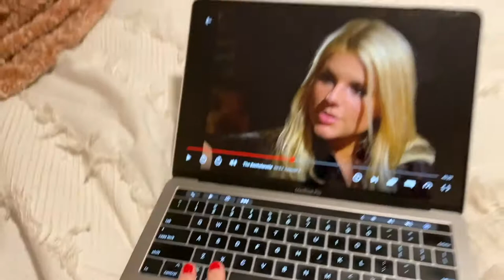come to work with me! | vlogmas day 15